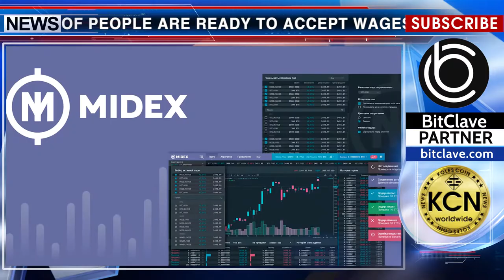Promotion of Cryptocurrency Internally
In the international community, 40% of people are ready to accept wages in the cryptocurrency ― this is the result of the poll published by Midex Cryptoexchange Company. For the experiment, five international organizations were invited. The result of the event was amazing ― 36% of respondents were satisfied with part of their salary received in the cryptocurrency, and 4% were ready to receive all wages in virtual currency. It is known that in Japan the company GMO Internet pays out wages of workers in bitcoins since March this year. The company has more than 4,000 employees.